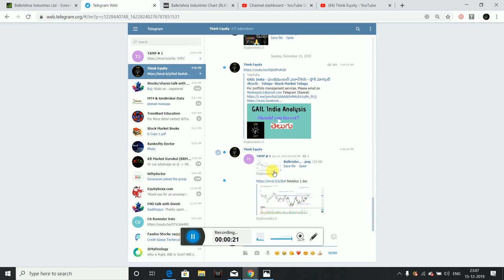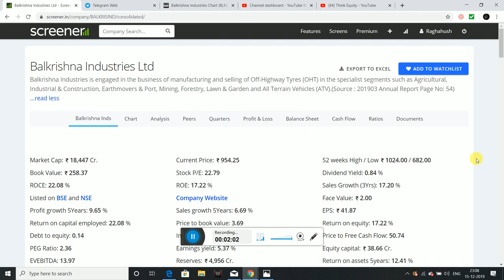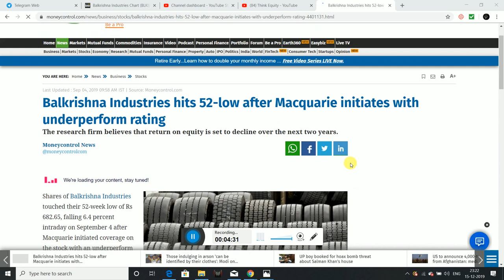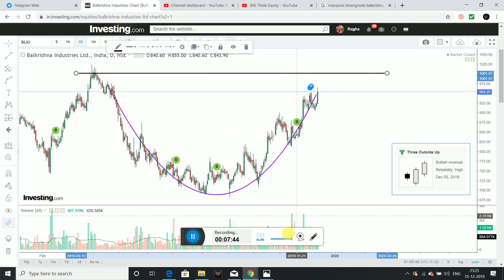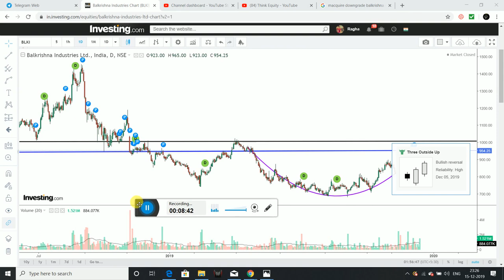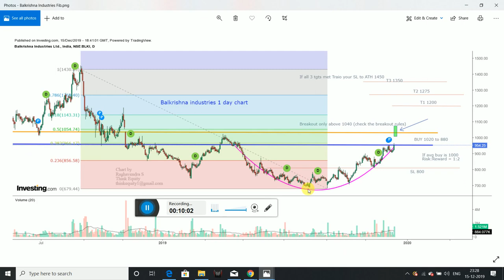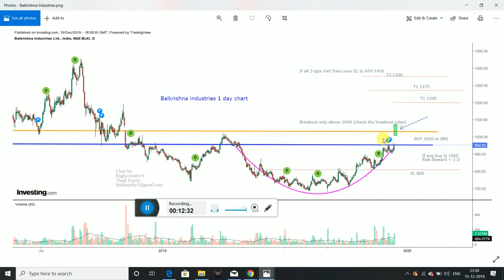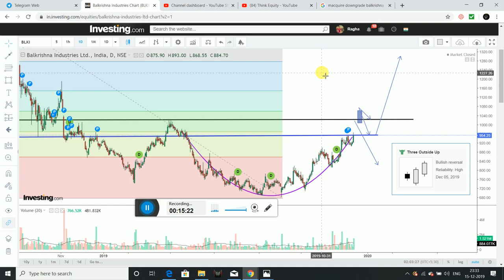Technical Analysis - Balkrishna Industries - Telugu - Stock Market Telugu